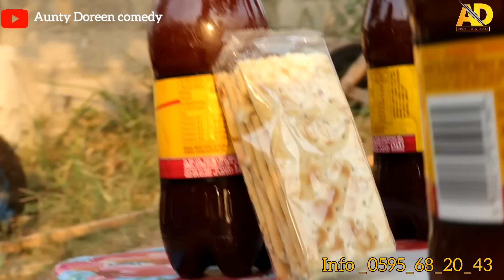do me I do you (Episode 02)😂😂 Aunty Doreen ft Wofa k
We only Come Out With Only Best ❤️You Just Can’t Stop Laughing😂 Just Try Not To Laug